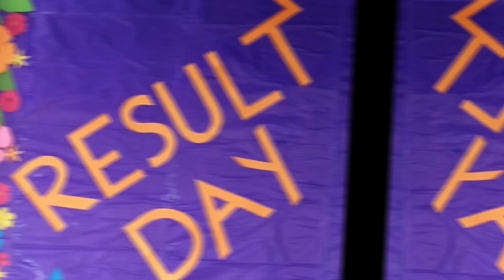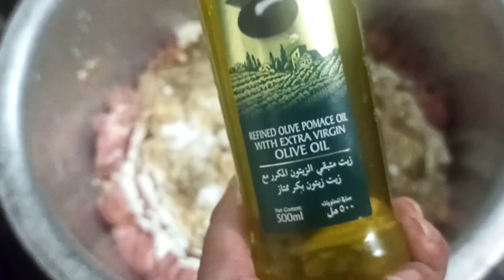malai boti|result party|خوشیاں ہی خوشیاں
malai boti|result party|خوشیاں ہی خوشیاں#malaibotirecipe#mom#result#1stposition